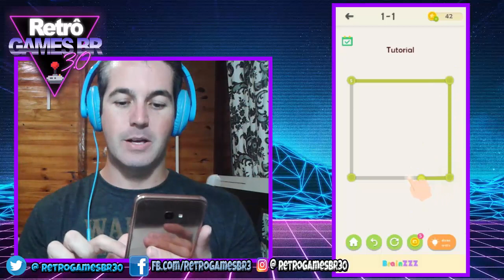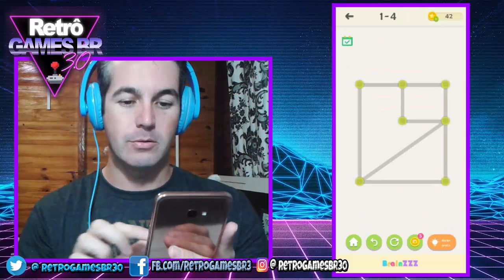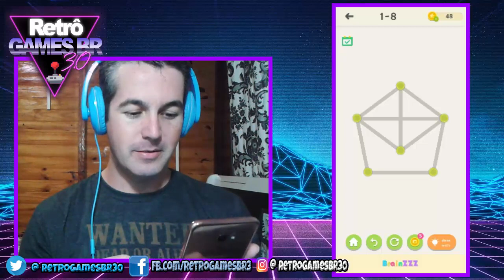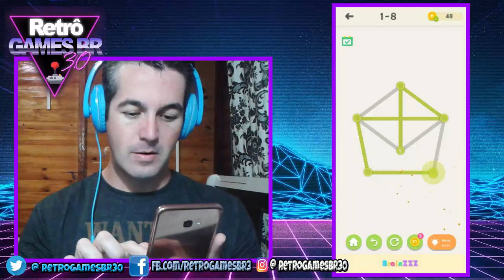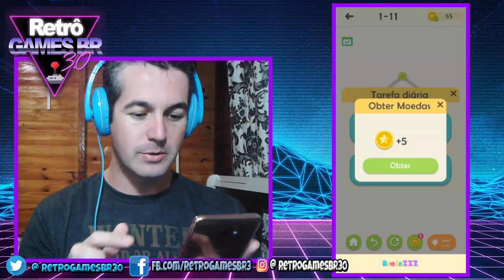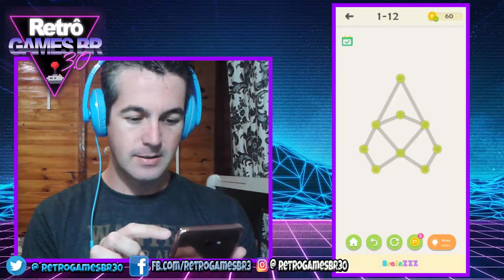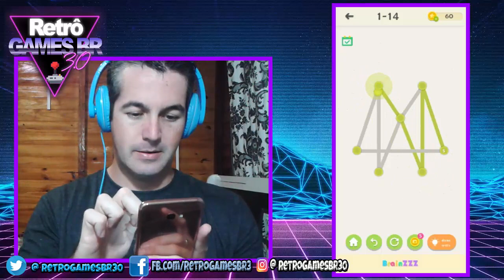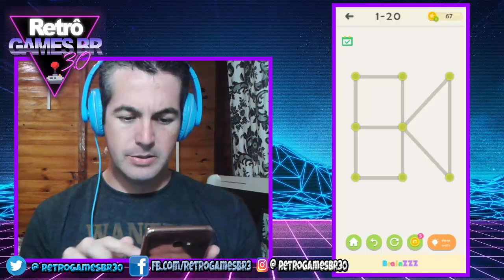BrainZZZ #1 - 1 Traçado: Fases 1-1 à 1-20